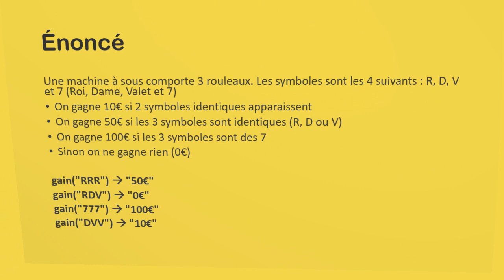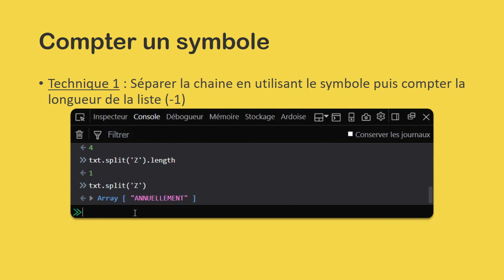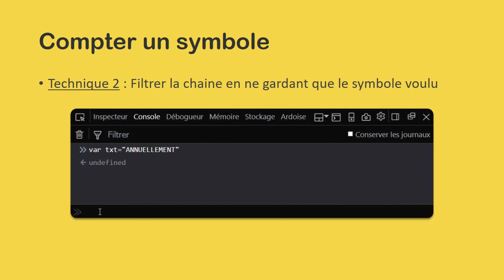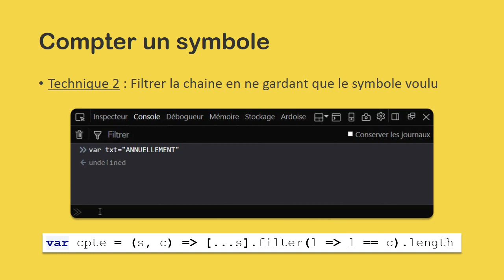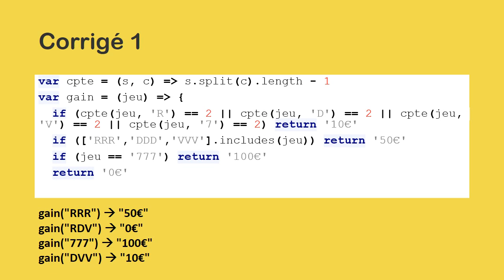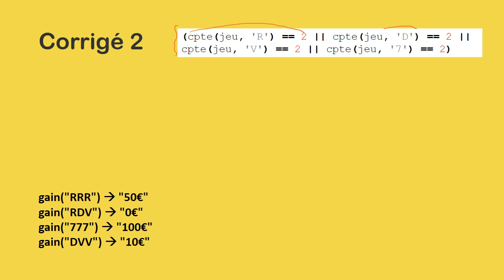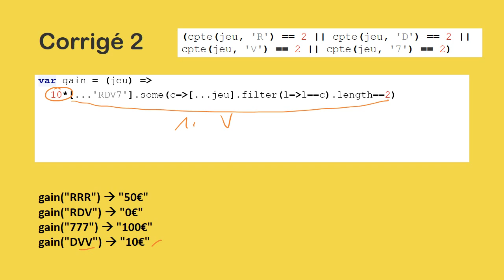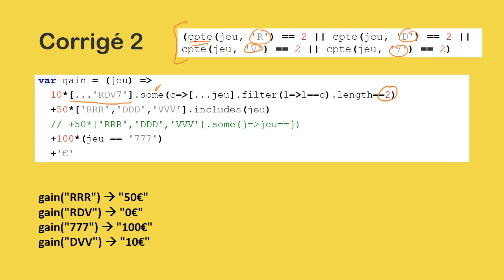Programmation fonctionnelle avec JavaScript - "Machine à sous"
Une machine à sous comporte 3 rouleaux.
Les symboles sont les 4 suivants : R, D, V et 7 (Roi, Dame, Valet et 7)

On gagne 10€ si 2 symboles identiques apparaissent
On gagne 50€ si les 3 symboles sont identiques (R, D ou V)
On gagne 100€ si les 3 symboles sont des 7
Sinon on ne gagne rien (0€)

Écrire la fonction "gain" qui permet de trouver le gain d'un jeu :

gain("RRR") = "50€"
gain("RDV") = "0€"
gain("777") = "100€"
gain("DVV") = "10€"